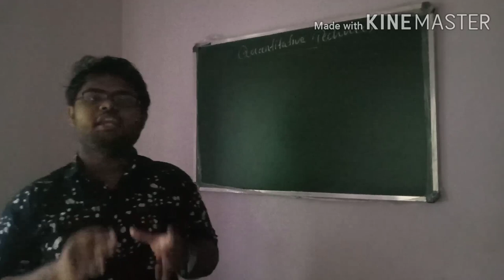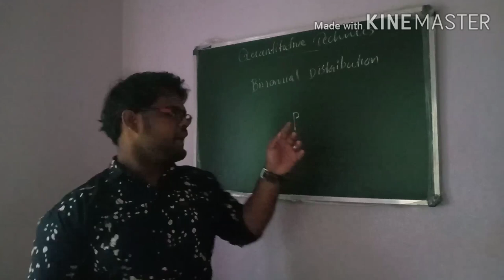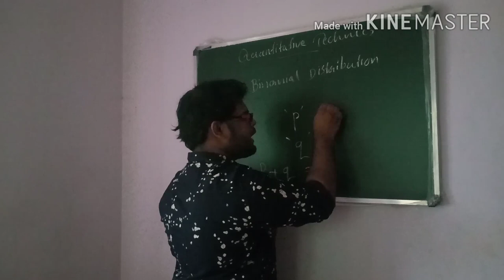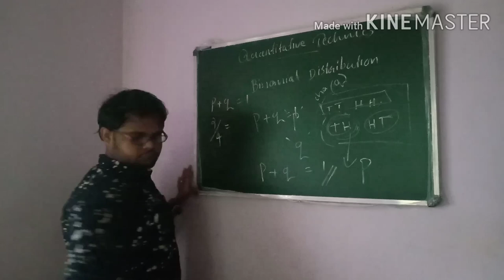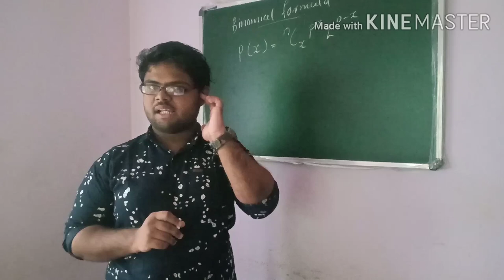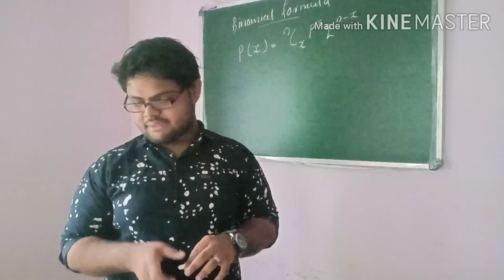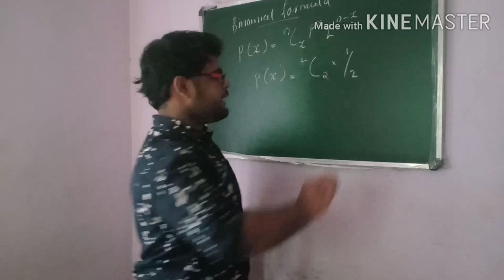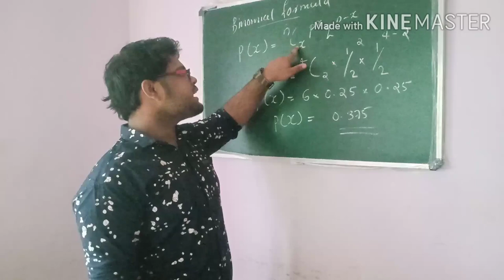4th semester quantitative techniques # binomial distribution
Help full for b. Com students